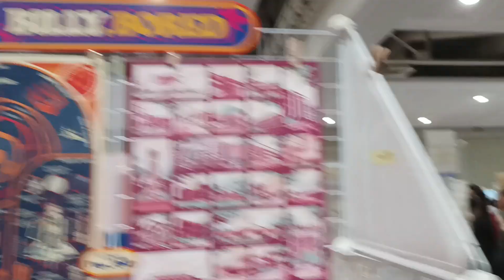Walking Tour: Paskomiket 2023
Paskomiket (Christmas Komiket) ran over the weekend, giving local komiks creators and artists a venue to promote and sell their works. The Philippine geek events scene is in the midst of a boom, and fairs such as Komiket have been increasing the number of shows they are running to keep up with the demand.

The funny thing is that after Paskomiket, this org will run a Komiketmas event next week.